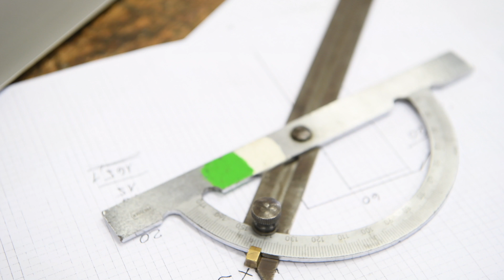suissetec TG Manuel Hinder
Manuel Hinder bereitet sich auf die Swiss Skills 2018 in Bern vor. Der Film erzählt wie er am Bildungszentrum für Technik in Frauenfeld Schule und Kurse besucht hat und zeigt Einblicke an seinem Arbeitsplatz bei WAGA Sirnach. Manuel bereitet sich an einem Modell auf den Wettkampf vor und er wird in Bern am Wettkampf selber portraitiert.